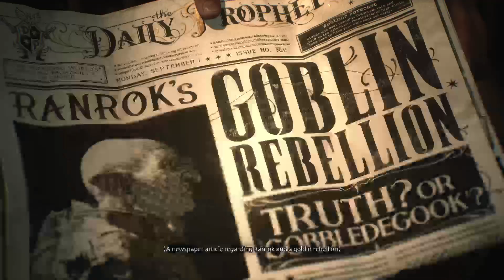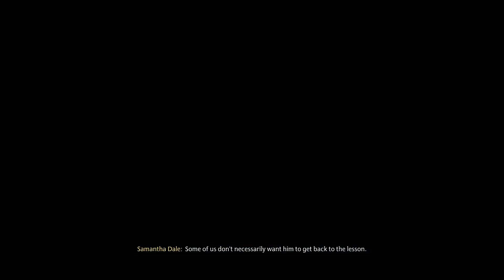Sup sup sup